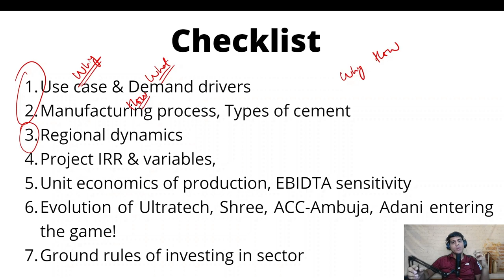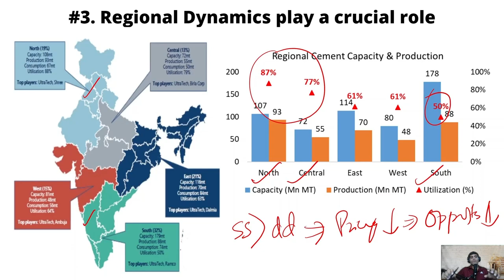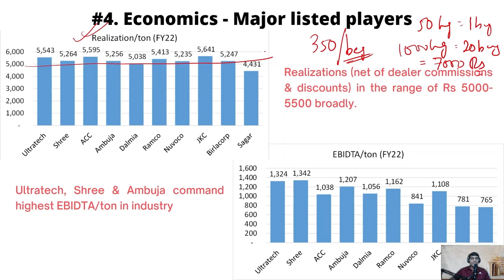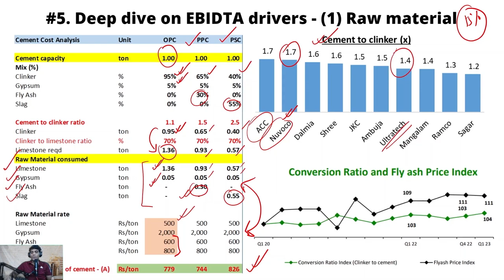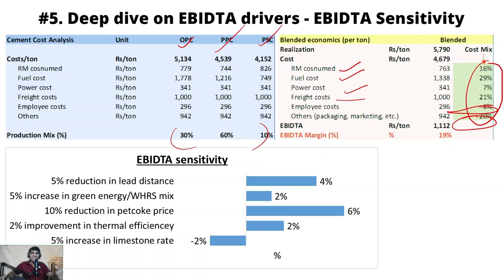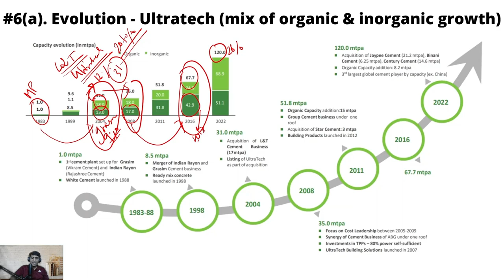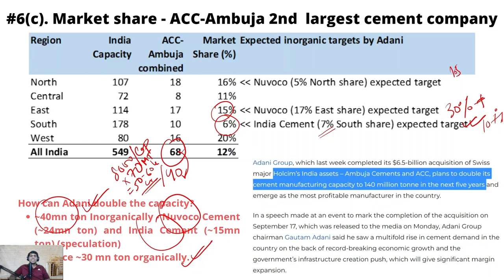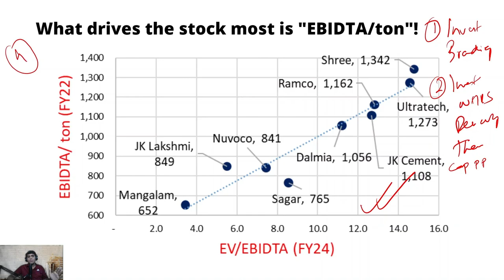Cement Sector Deep Dive! Industry analysis, EBIDTA/ton driver (most imp metric), Top 4 cos evolution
Cement is one of the core raw materials in any civil construction. The sector structurally offers a 6-7% volume growth as India upgrades its infra & housing, but the volatility in its operating profitability (EBIDTA/ton) creates cyclicality (and an opportunity for returns!). We cover the sector in depth, along with what is the key metric to track, that drives stock prices.

Watch this video if you want to understand -
• Cement Industry Analysis covering both basics and details of sector (from Indian Stock Market perspective)
• Overview of key demand drivers and cement manufacturing process
• Regional demand-supply dynamics of cement - North, South, West, East and Central
• Key variable to analyze cement company's expansion plans (project IRR)
• Deep dive into the most important metric, "EBIDTA per ton" - understanding its sensitivity to variables like petcoke prices, power cost, lead distance, green energy usage mix, etc.
• Evolution and analysis of Ultratech Cement, Shree Cement, Ambuja Cement, ACC, impact of Adani buying Holcim's stake in ACC and Ambuja
• Understanding what are those 2 metric to track, which drives cement stock prices.

If you find it useful, then pls Like it, Share it with ones you think it might help, Comment with any feedback. Twitter - @Harshitt93. Thanks!

Chapters -
0:00 Introduction & Index
2:43 Overview of demand drivers
5:50 Manufacturing process, types of cement
12:32 Regional demand supply dynamics
28:00 Key variables of cement plant's IRR
33:16 Unit economics of production, EBIDTA per ton sensitivity
57:29 Snapshot of 10 listed players in India
01:01:48 Evolution of Ultratech Cement
01:07:00 Evolution of Shree Cement
01:10:50 Evolution of ACC-Ambuja
01:13:28 Adani entering the game!
01:18:53 Ultratech vs Shree vs ACC-Ambuja
01:24:12 Ground Rules for Investing in sector, what drives stocks